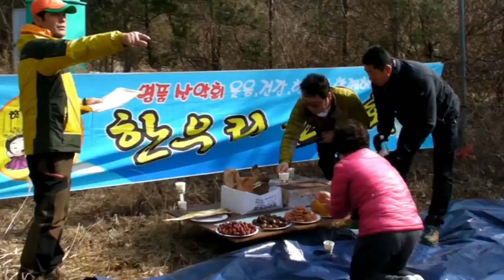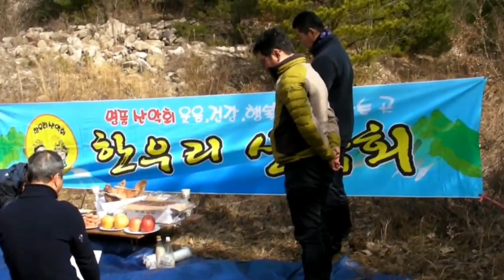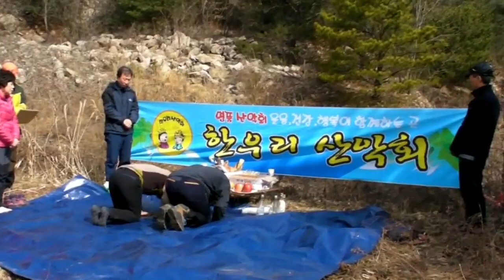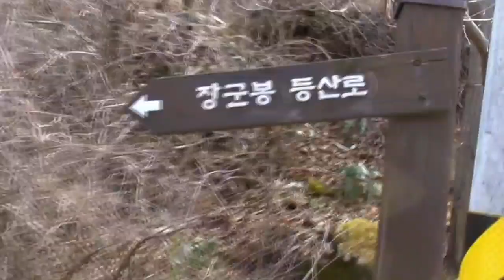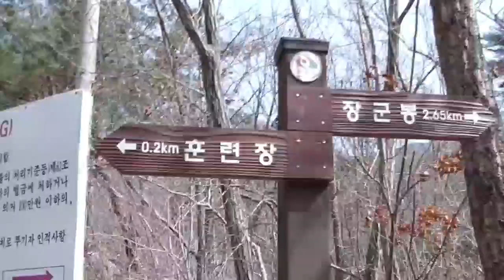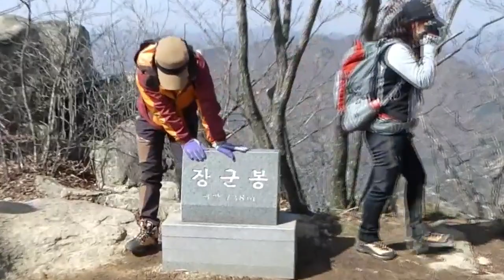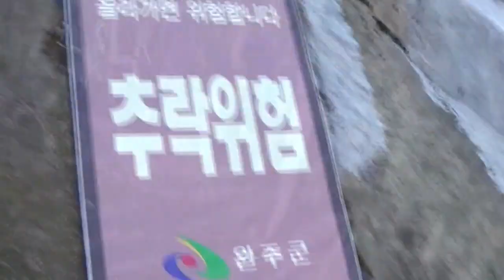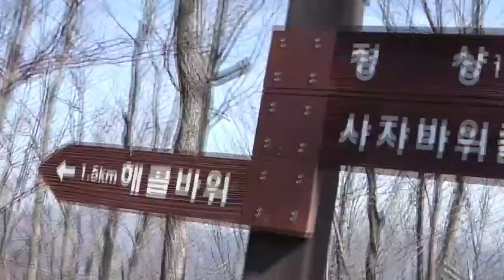한우산악회 기차산산행 11